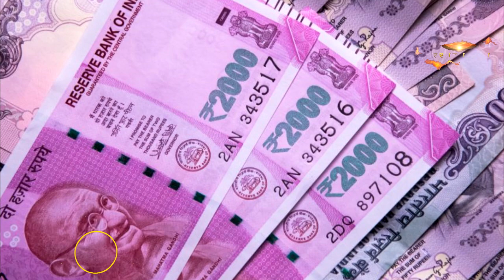मंगलवार के टोटके || Mangalvar Ke Achuk Upay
मंगलवार के टोटके || Mangalvar Ke Achuk Upay | GSVS